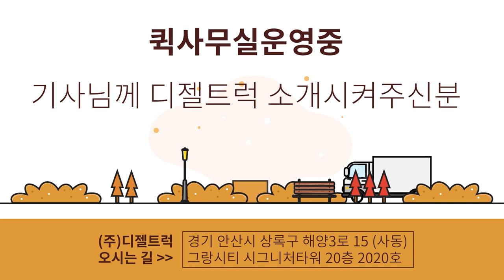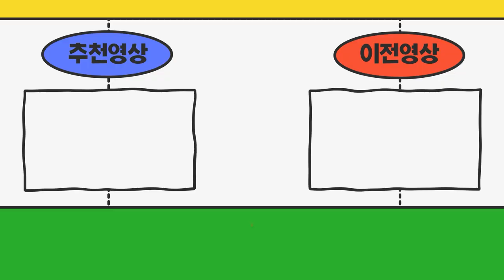퀵사무실운영중입니다 유튜브구독하고 잘보고있어요 소개시켜드리려고요^^